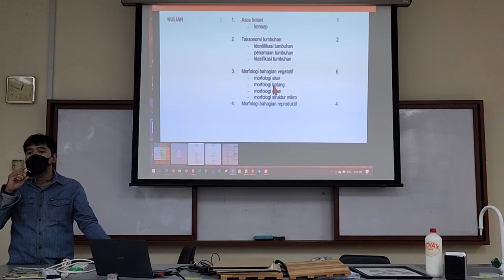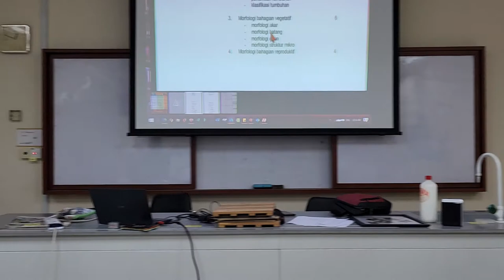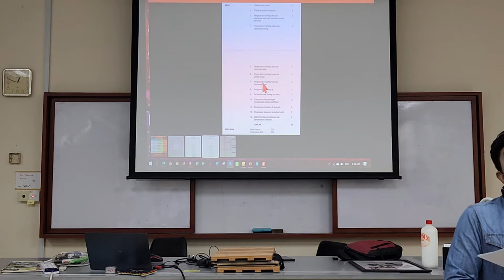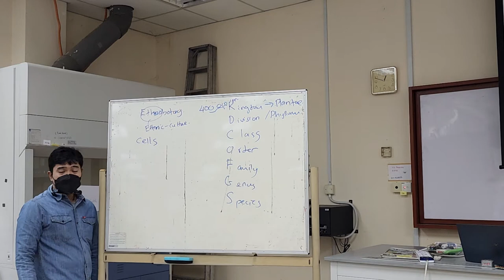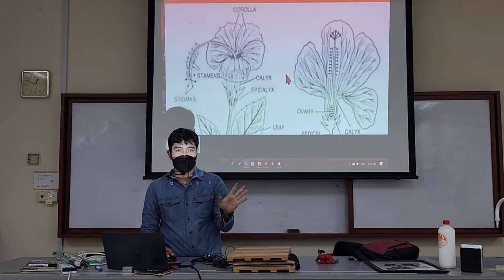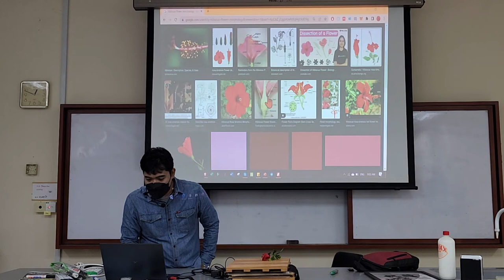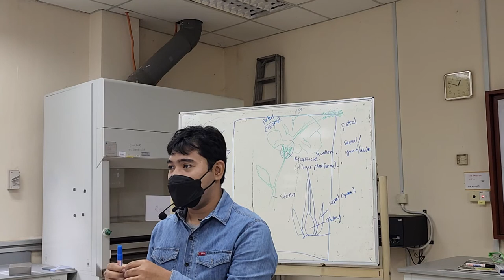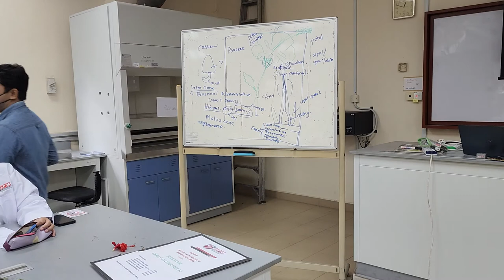Botany Lab Practical (1) - Briefing on the topics covered, General Nomenclature and Herbarium Press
Delivered on: 12 OCTOBER 2022

Mnemonic for Taxonomic Ranks:

King David Came Over For Great Soup

Kingdom
Division
Class
Order
Family
Genus
Species